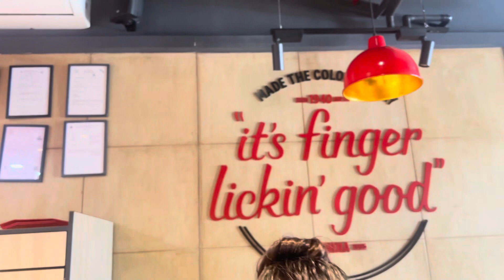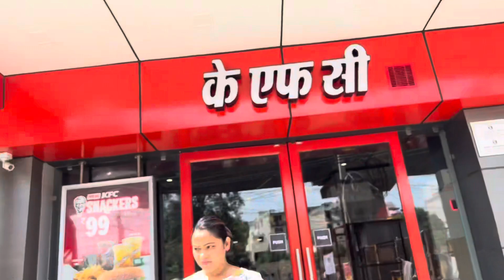Video call with family having a golden time 🕰️🫰🏻😊